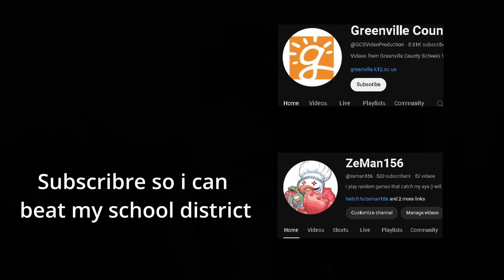SOLID SNAKE IN FORTNITE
im solid snake...

SUBSCRIBRE!!! (not a typo)

Made this one before in the jump king on bc that ones gonna take forever :/

(also kinda explains why the qaulity of this one isnt the best)

((SORRY))

Intro 0:00

Im solid snake 0:15

My amazing singing 3:30